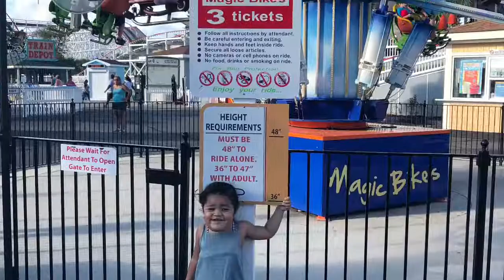Exploring Myrtle Beach, SC